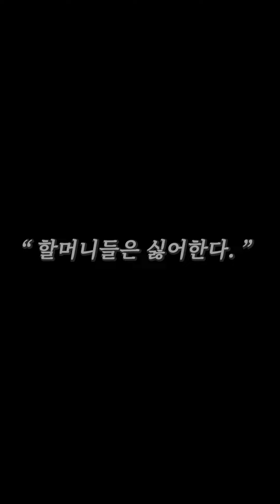고라니 새끼 산책 현실 반응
산책하다보면 종종 듣는말
" 밥 안 먹이나 봐 "
" 산책을 얼마나 했길래..."
" 털을 다 밀어놨네 "
" 개밥 다 뺏어 먹었나 "

산타스리틀헬퍼는 과.체.중. 입니다...